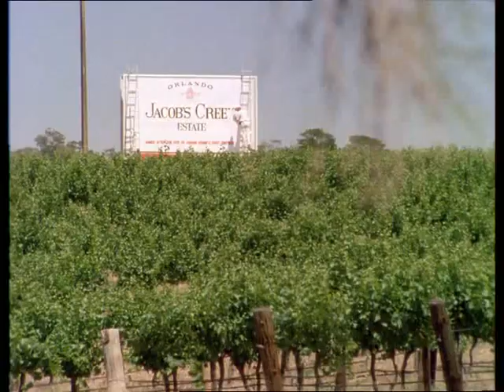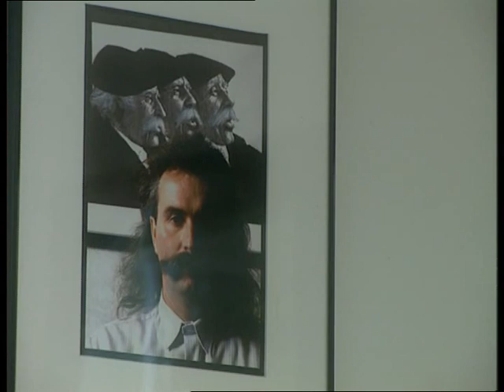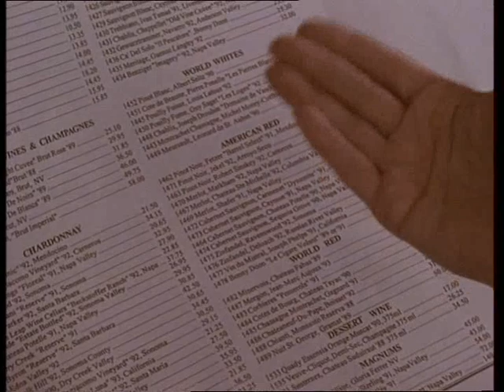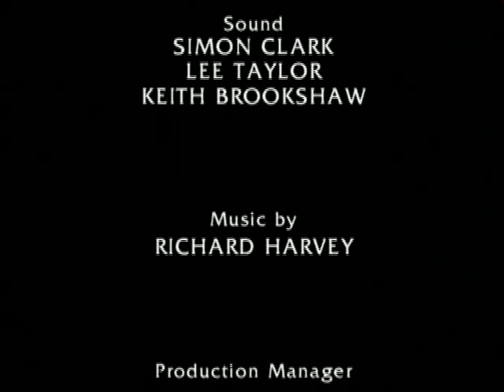JANCIS ROBINSON Chardonnay